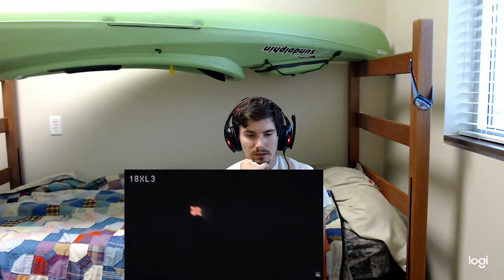Infinite Corners! Superninja20000 Reacts to Into the Backrooms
This was really creepy and I loved it. Evan Royalty never disappoints.

Don't forget to check out the original video by Evan Royalty.